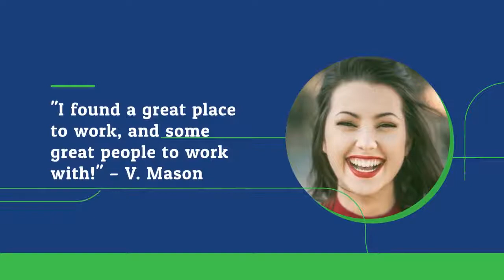explainer video company delhi | video editing services delhi | video studio delhi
for all your video needs ,